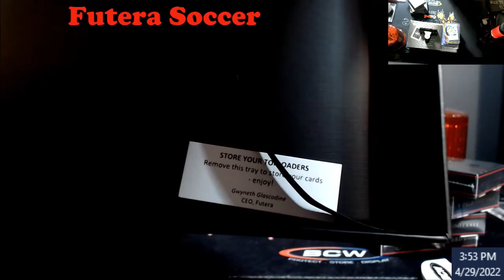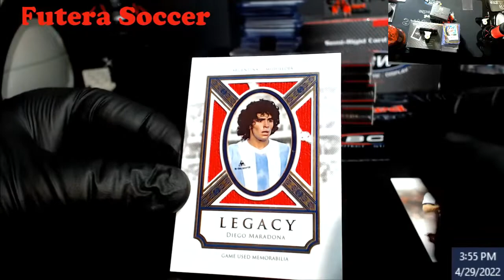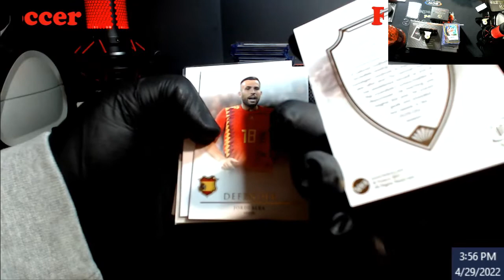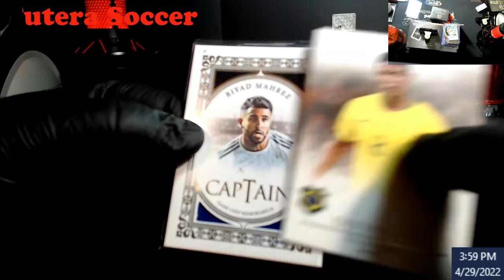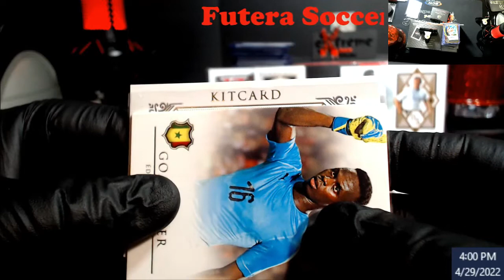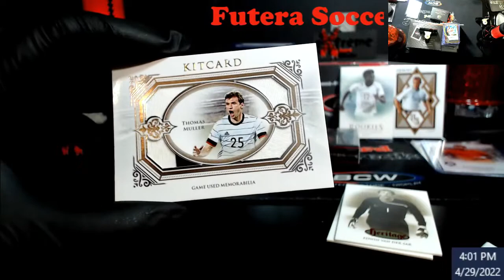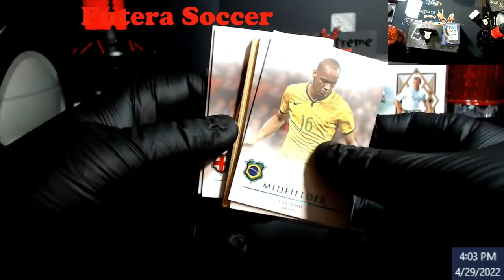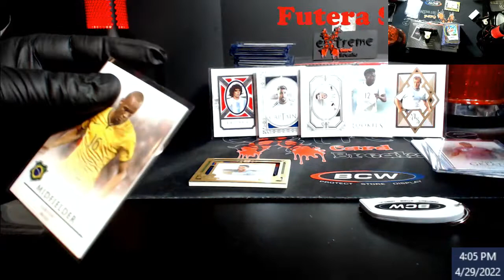2021-22 Futera Soccer Hobby Box - How did I do??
2021-22 Futera Soccer Hobby Box -  How did I do??

1811 N Dixie Ave #104

Who do I collect:
Roberto Clemente
Michael Jordan
Nolan Ryan
Sidney Crosby
Vintage Cards